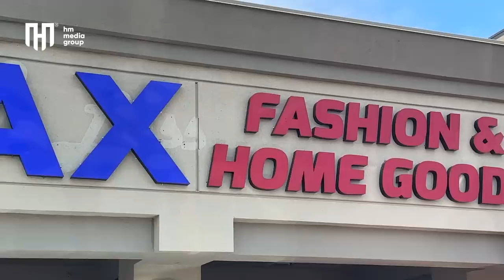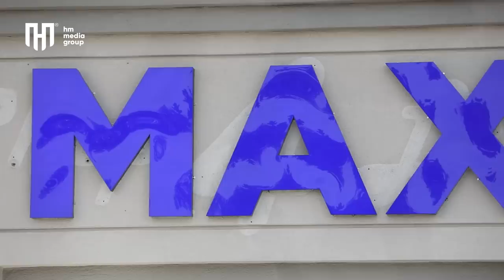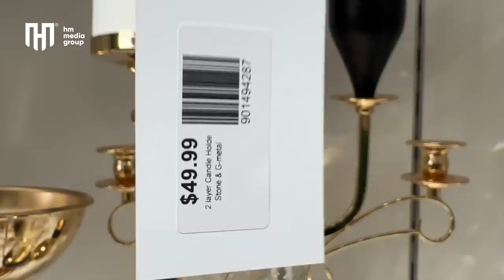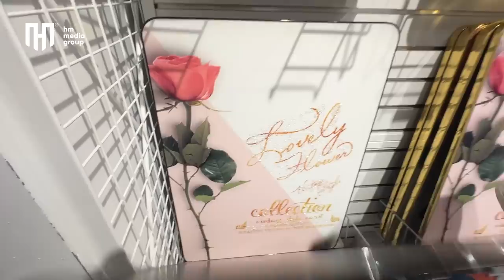Hafiz in Max Fashion & Home Goods | کار حفیظ با فروشگاه بزرگ افغان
دیدار وطندار بلاخره بعد از یک وقفه کوتاه آغاز شد. این بار حفیظ محمدی یکروز با فروشگاه بزرگ افغان در کالیفرنیای آمریکا کار کرده است. حفیظ در نقش یک مودل نیز کار کرده  این فروشگاه بزرگ لباس, لوازم آشپزخانه, لوازم دیکور را وارد می کند و در رآس آن جوان با استعداد و توانای وطن آقای سمیع نبی زاده است. این که چگونه این مغازه بزرگ را مدیریت می کند بیشتر در ویدیو ببینید.

Didar Watandar is back after a short break. Hafiz Mohammadi this time covered the success story of Mr. Sami Nabizada a young and talented entrepreneur who is managing a big business in California Hafiz also worked as a model in this episode.

| Official YouTube Channel | Official Facebook | Official Instagram | Official Twitter | Official TikTok